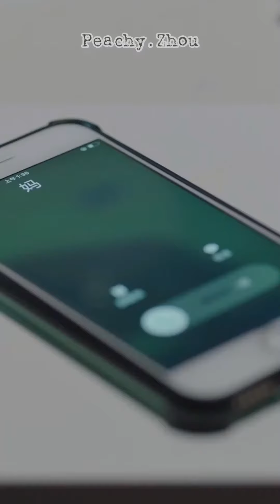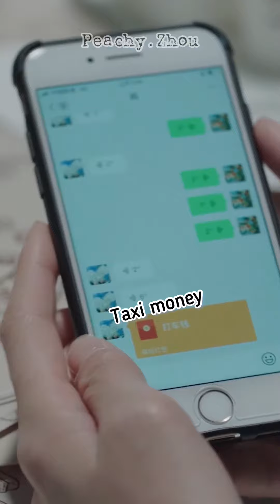ZHOU YUTONG • REMEMBRANCE OF THINGS PAST engsub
Have you ever feeling “homesick”?